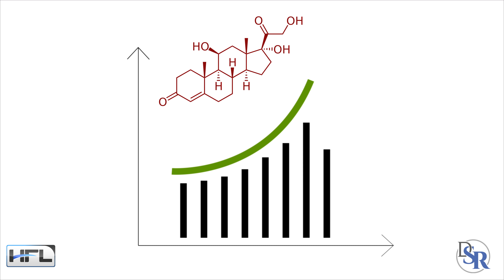3 Proven Tips For Instantly Boosting Your Immune System Today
💪 How To Quickly Boost Your Immune System And NOT Get Sick - by Dr Sam Robbins:

3 Proven Tips For Instantly Boosting Your Immune System Today
Better Sleep
Hands down, sleep fixes almost anything.

So, you must get better sleep.

Not necessarily MORE sleep, even though many people need to do this as well.

But BETTER and DEEPER sleep is the key.

This also means NOT taking drugs to help you sleep - this includes prescription, over the counter, alcohol and marijuana.

All of these impede deep REM sleep, which means your body doesn’t heal and repair properly.

Again, I go much deeper into how to do all of this in my email/video series, where you get access to it below.

But do your best to go to bed earlier and turn off and dim all the lights. Give sleep a bigger priority.

More Sun
Just like sleep, we need the sun - all organisms do. It has amazing healing powers.

In the morning, go outside, take a 10-20 min walk, breath deeply, get sun on your body and face. No sunglasses either.

This boosts your immune system, increases vitamin D - which most people are deficient in.

In fact, I suggest taking extra Vit D and K…

The right form, dose and is also very important and I talk about this in my email/video series that’s linked below, in the description area.

Getting sun first thing in the morning also helps improve your sleep at night by improving melatonin production, which boosts your immune system.

Additionally, the sun has many antimicrobial and antibacterial benefits. It’s super powerful and healthy.

Reduce Stress
 Stress is a major immune suppressor because of the negative effects it has on your hormones.

As stress hormones such as cortisol go up, there’s a cascade of negative effects… such as lower testosterone levels, growth hormones, thyroid levels and an increase in insulin.

Not to mention other immunosuppressive chemical changes and whole body inflammation.

Plus, negative changes in your sleep and lower melatonin levels.

Lots of negative changes due to stress!

The problem is that stress shows up in many ways and forms.

For me, it was too much exercise and work, not enough sleep. Plus, over dieting was very stressful for my body as well.

For others, it can be emotional stress - money, relationships and so forth.

And many people, it’s just the negative, inner dialog they have with themselves - which is the worst of all.

Again, I cover all of this in my email and video series that you can get access to below.

However, today think about situations or people in your life that cause you unnecessary stress.

And then, see how you can reduce these “stressors”.

For example, for me it’s super easy - I don’t watch the news. It’s always negative.

Also, stop wasting your time worrying about things you have no control over, such as the past or the future.

Thanks

DrSamRobbins